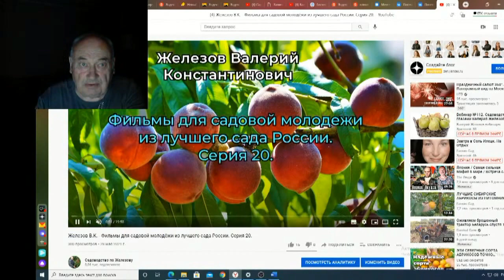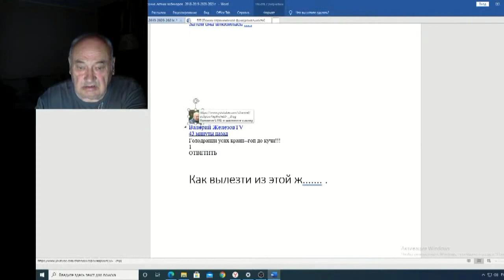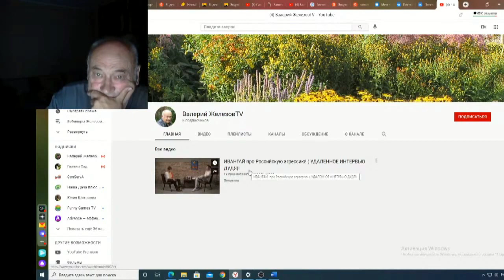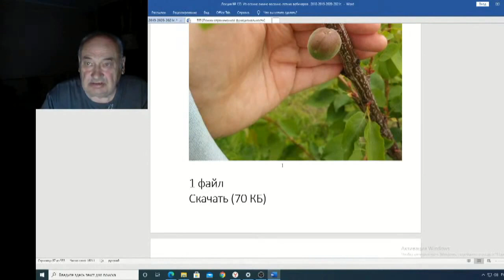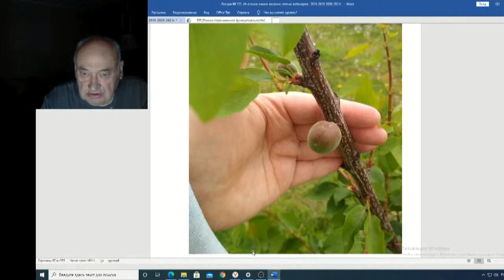Железов Валерий Вебинар 133 ч 10 Появился еще один клон